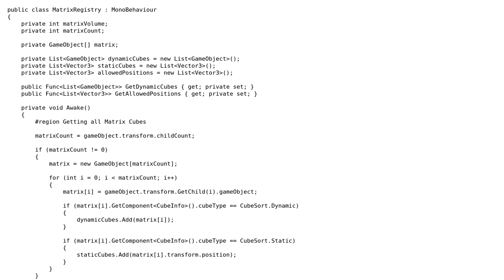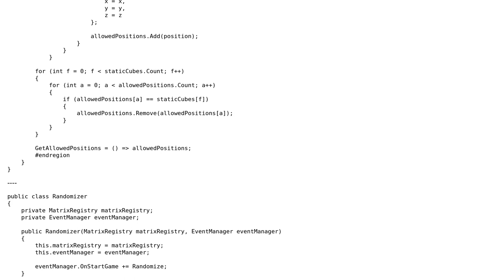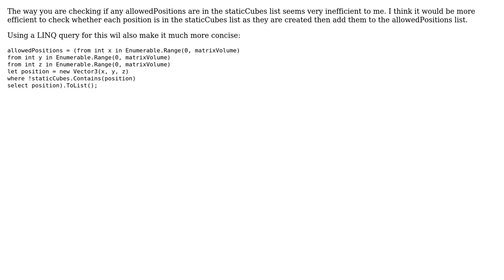Code Review: Saving allowed positions from a 3x3 matrix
With thanks & praise to God, and with thanks to the many people who have made this project possible! You are responsible for your own actions.